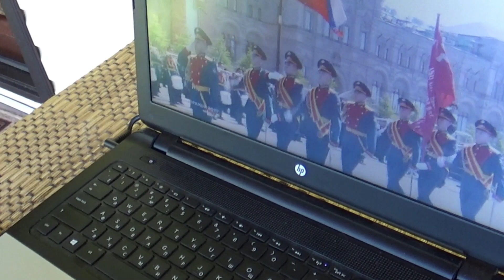Утренний обход Стращалка ловеласу Серёжа на Параде Победы 1997 года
Моя дача в июне. Утренние дела, цветы... Парад Победы 23 года назад. Немного о Серёже. Ну, и песня на мои слова - "Стращалка для ловеласа"